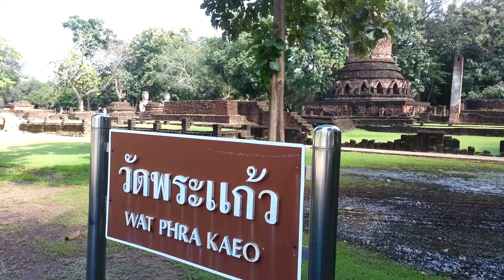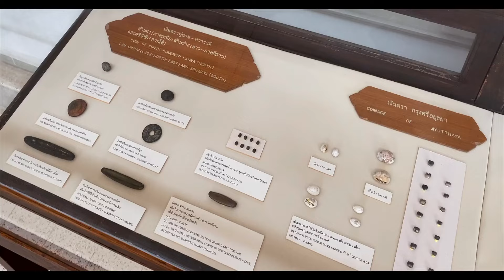TOP 5 Historical Sites in Thailand (Updated as of 2022)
Here is a Countdown of the TOP 5 Historical Sites in Thailand. Thailand has some of the most amazing Historical sites in the world, spanning thousands of years old, with deep spiritual and cultural meaning.